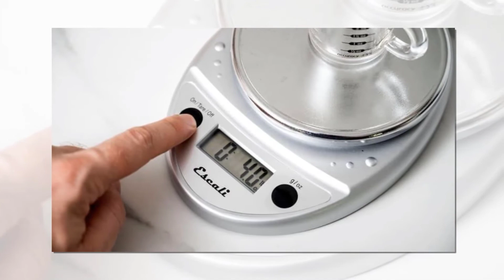100 Unique Kitchen Gift Ideas - Cooking Gifts for Kitchen Lover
100 Unique Kitchen Gift Ideas - Cooking Gifts

Image Source: Collected via Google search, If there are copyright mistakes, please email at We will edit it instantly or tag you.